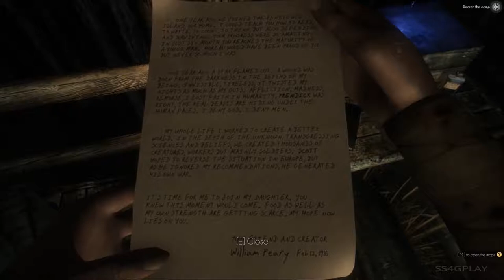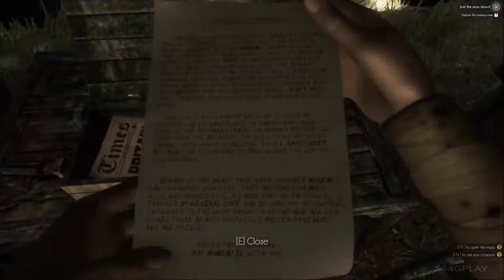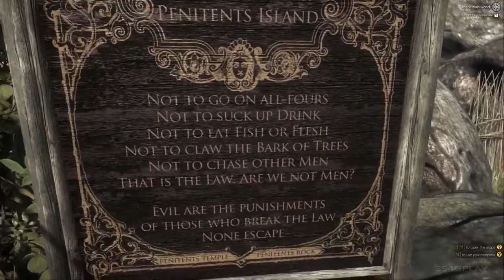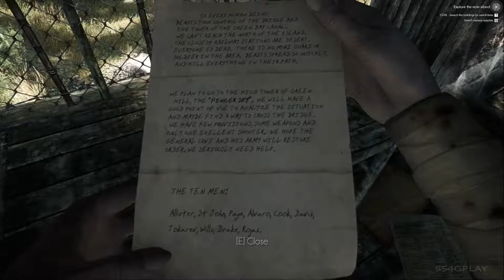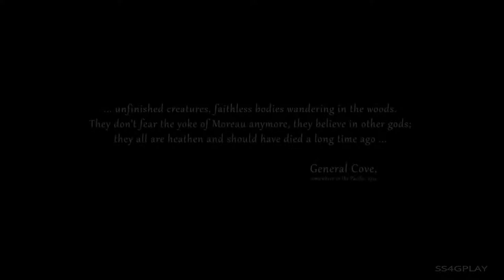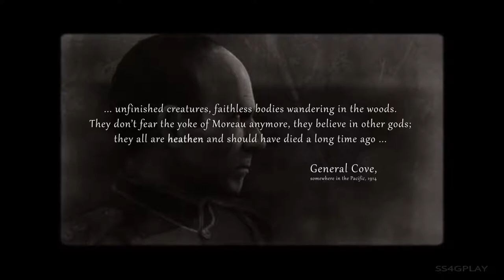HEATHEN SONS OF THE LAW Gameplay Demo New FPS Action Game 2018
Walkthrough and Games News and fun...